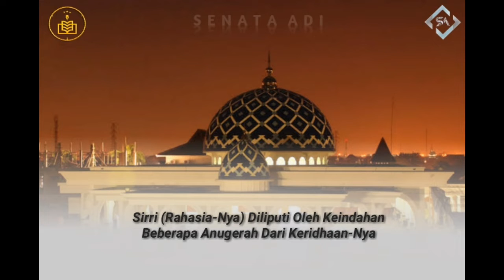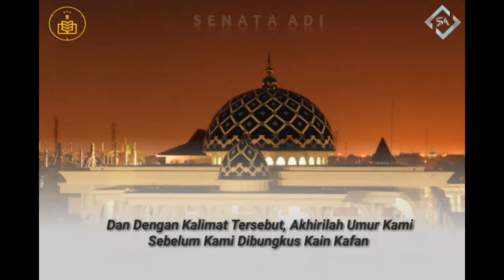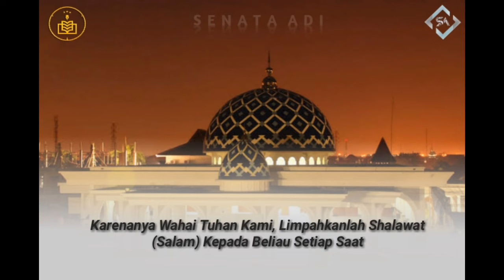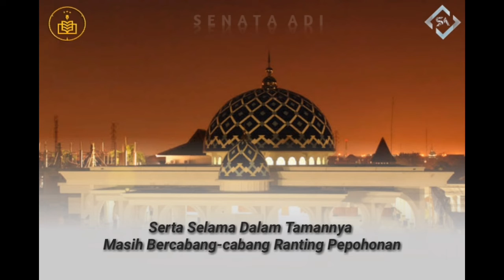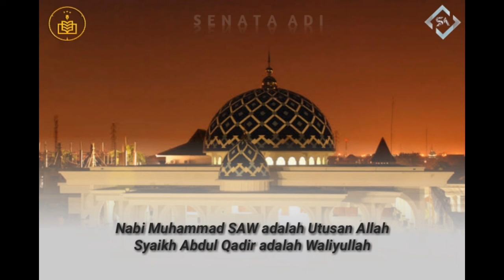LAAILAHAILLALLAH - AL KHIDMAH, PP. ALFITRAH KEDINDING LOR, SURABAYA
KH. Ahmad Asrori Al-Ishaqi merupakan mursyid Thariqah Qadiriya wa Naqsyabandiyah, dan pengasuh Pondok Pesantren Al Fitrah, Kedinding Lor, Surabaya sekaligus pendiri Jama'ah Al Khidmah yang jamaahnya meliputi manca negara.
Beliau lahir di Surabaya pada 17 Agustus 1951. Ayah beliau, KH. M. Utsman Al Ishaqi, adalah seorang Mursyid Thariqah Qadiriyah Wa Naqsyabandiyah. Secara nasab, beliau masih keturunan salah satu Walisongo, yaitu Sunan Giri.
Dengan jumlah santri lebih dari 3.000 orang, Ponpes Al Fithrah kini mengelola semua jenjang pendidikan, mulai dari TK, Madrasah Ibtidaiyah, Aliyah Muadalah, Ma'had Aly, Taman Pendidikan Alquran (TPQ), hingga Sekolah Tinggi Agama Islam (STAI) Al Fithrah.
KH. Asrori wafat pada 18 Agustus 2009 sehari pasca kemerdekaan RI. Kepergiannya meninggalkan duka bagi ribuan jamaah Thariqah dan santri-santrinya.